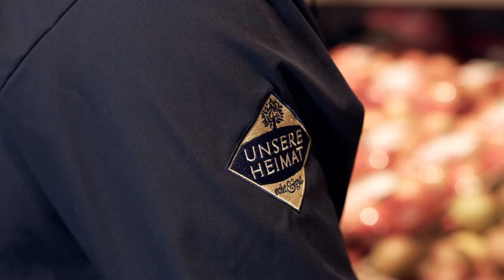Der Goldene Apfel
Unsere Auszeichnung für eine herausragende Obst- und Gemüseabteilung.
Ein Jahr harte Arbeit wurde mit der Auszeichnung "Goldener Apfel" prämiert. Neben den geprüften Bereichen Frische, Qualität und Service mussten unsere Mitarbeiter diverse Aufbauten und Fortbildungen absolvieren um sich die Auszeichnung zu verdienen.